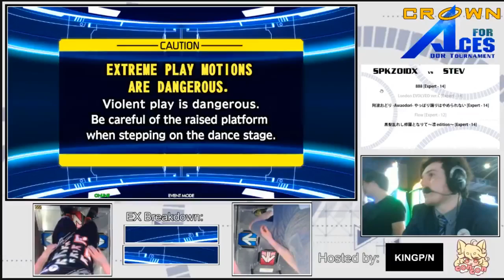Crown for Aces - 1st Round - SKPZOIDX vs STEV